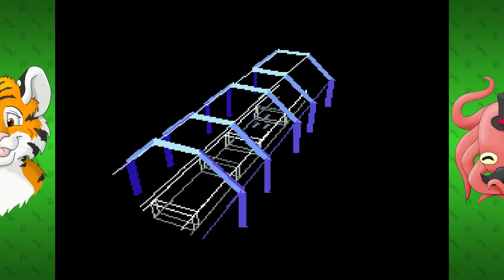Star Fox (SNES) - Part 1: Everybody Hates Slippy - Octotiggy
Is it just me, or does the first level just look like Star Fox are laying waste to the workers of a robot construction site?

Star Fox (スターフォックス Sutā Fokkusu), released as Starwing in Europe, is a rail shooter video game developed and published by Nintendo for the Super Nintendo Entertainment System. The first game in the Star Fox series, Star Fox was released in Japan on February 21, 1993, in North America on March 26, 1993, and in Europe on June 3, 1993.

It was the second three-dimensional Nintendo-developed game, behind 1992's X, also developed by Nintendo together with Argonaut Software. Star Fox was Nintendo's first game to use polygonal graphics. It accomplished this by being the first ever game to use the Super FX graphics acceleration coprocessor powered GSU-1. The complex display of three-dimensional models with polygons was still new and uncommon in console video games, and the game was much-hyped as a result.

The storyline involves Fox McCloud and the rest of the Star Fox team, who must defend their homeworld of Corneria against the attacking forces of Andross. This storyline has been re-imagined in three remakes: as Star Fox 64 on the Nintendo 64, Star Fox 64 3D on 3DS and Star Fox Zero on Wii U.

Star Fox is a rail shooter in a third-person and first-person 3D perspective. The player must navigate Fox's spacecraft, an Arwing, through environments while various enemies (spaceships, robots, creatures, etc.) attack him. Along the way various power-ups are placed in the stage to help the player. The player receives a score at the end of each level based on how many enemies have been destroyed and how well the player has defended his/her teammates. At the end of each level there is a boss that the player must defeat before progressing to the next level.

At the time of the game's release, the use of filled, three-dimensional polygons in a console game was fairly unusual beyond titles such as Freescape games on the 8-bit computers, and Genesis versions of Atari's arcade games such as Hard Drivin' and Steel Talons, or Faceball 2000 on the Super NES.

Star Fox was awarded Best Shooter of 1993 by Electronic Gaming Monthly. The game took the #115 spot on EGM's "The Greatest 200 Videogames of Their Time", and 82nd best game made on a Nintendo System in Nintendo Power's Top 200 Games list. It also received a 34 out of 40 from Famitsu magazine, and a 4.125 out of 5 from Nintendo Power Magazine. Next Gen Magazine pointed out Star Fox as helping pioneer the use of 3-D video game graphics. The game has been used as an example of how, even with a fully polygon design, the game was still very similar to older games in that there was a set path to travel through each level.

Wikipedia contributors. Star Fox (video game). Wikipedia, The Free Encyclopedia. May 13, 2016, 06:26 UTC.